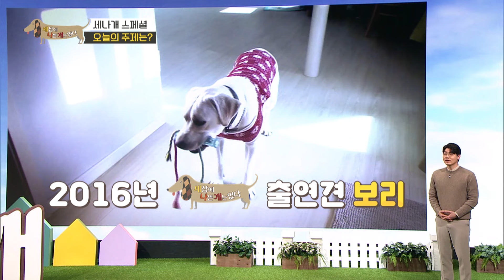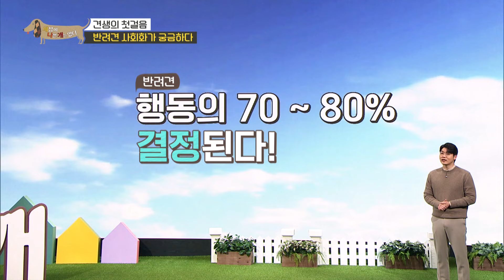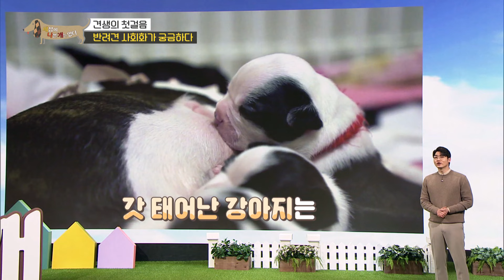🐶반려견 사회화교육🐶을 가져왔습니다! 근데 이제 조기교육을 곁들인...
반려견이 문제행동을 보인다면
일단 의심하라!
그동안 설채현이 수없이 강조해 온 그것!

보호자들이 절대 놓쳐서는 안 될
반려견의 일생을 좌우하는 사회화!

모른다고 포기는 금물!
시기별 사회화 교육부터,
사회화시기를 놓친 반려견 보호자들을
위한 특급 솔루션까지!
반려견 사회화에 대한 모든 것  大 공개

설채현이 알려주는 반려견 사회화 A to Z